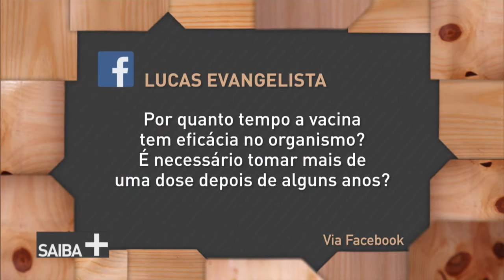Saiba como se proteger da febre amarela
SAIBA MAIS - 10.03.17:  Programa Saiba + entrevista Pedro Tauil, professor da Faculdade de Medicina da Universidade de Brasília (UnB). Tauil fala sobre prevenção características e prevenção da febre amarela, doença que aflige alguns estados brasileiros.